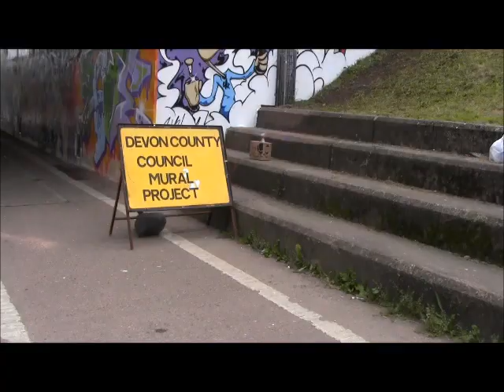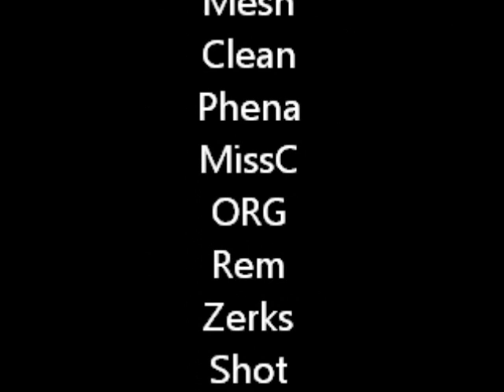EXEJam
Exeter Graffiti / Streetart Jam. 8-9th September 2012. Check the link to see SD's wall (the one people have complained about in full . The council are planning to paint over/ alter some of these wall contact them here to save the walls